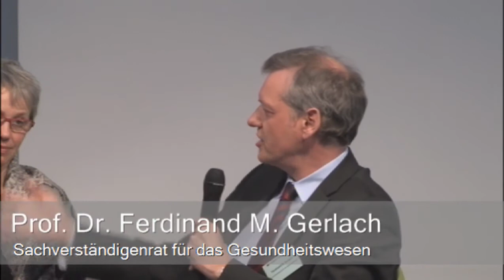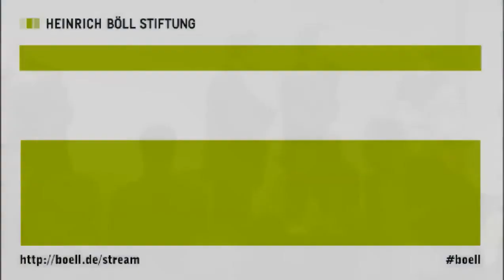Wie geht es uns morgen? Abschlussdiskussion zur Gesundheitspolitik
Biggi Bender -- MdB, Gesundheitspolitische Sprecherin, Bündnis 90/Die Grünen
Helmut Hildebrandt -- Co-Vorsitzender, Kommission Gesundheitspolitik
Prof. Dr. Ferdinand M. Gerlach -- Vorsitzender, Sachverständigenrat für das Gesundheitswesen
Prof. Dr. Karl Lauterbach -- Gesundheitspolitischer Sprecher, SPD
Moderation: Dr. Albrecht Kloepfer -- Leiter des Berliner
Büros für gesundheitspolitische Kommunikation